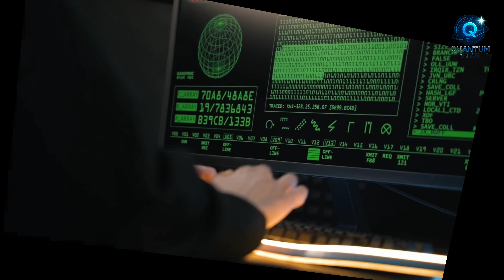5 भारतीय वैज्ञानिक जिनेह भुला दिया गया | Unsung Indian Scientists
5 भारतीय वैज्ञानिक जिनेह भुला दिया गया | Unsung Indian Scientists |

🔬 भारत के गुमनाम वैज्ञानिक नायक | Hidden Indian Scientists Who Shaped the World

इस वीडियो में जानिए पाँच ऐसे भारतीय वैज्ञानिकों की अनसुनी कहानियाँ, जिन्होंने दुनिया को बदला लेकिन जिनका नाम इतिहास में कहीं खो गया:

1️⃣ डॉ. येल्लाप्रगाडा सुब्बाराव — जिनकी खोजों ने लाखों ज़िंदगियाँ बचाईं
2️⃣ जनकी अम्मल — भारत की पहली प्रमुख महिला बॉटनिस्ट
3️⃣ डॉ. राजा रामन्ना — भारत के न्यूक्लियर मिशन के गुप्त योद्धा
4️⃣ संदीप जोशी — जिन्होंने टीवी टेक्नोलॉजी की दुनिया में क्रांति ला दी
5️⃣ डॉ. आर. गणेशन — DRDO के मिसाइल सिस्टम के अदृश्य हीरो

इनमें से किसी को न नोबेल मिला, न भारत रत्न — फिर भी इन्होंने भारत को गर्व का कारण दिया।

🎯 हमारा उद्देश्य है — इन गुमनाम नायकों की आवाज़ बनना और उन्हें हर भारतीय तक पहुँचाना।

🫶 ₹1 सहयोग की विनम्र अपील:
अगर आपको हमारा यह प्रयास सराहनीय लगा, तो आप मात्र ₹1 से भी हमें सपोर्ट कर सकते हैं।
📌 UPI ID: rajmohammadansari26-2@oksbi
📷 या स्क्रीन पर दिख रहे QR कोड को स्कैन करें।
आपका छोटा सा सहयोग हमारी आवाज़ को राष्ट्रव्यापी बना सकता है।

📚 Sources:
इस वीडियो में प्रस्तुत तथ्यों का आधार है — INSA, DRDO, ISRO, एवं भारत सरकार के विज्ञान और प्रौद्योगिकी विभाग की शोध रिपोर्ट्स।
साथ ही Indian Academy of Sciences और सत्यापित जीवनी रिकॉर्ड से भी जानकारी ली गई है।
यह वीडियो भारत के गुमनाम वैज्ञानिक नायकों को समर्पित एक विनम्र श्रद्धांजलि है।

जय हिंद | जय विज्ञान 🇮🇳